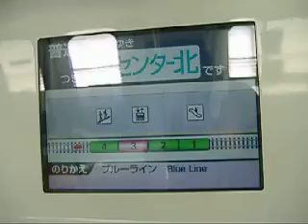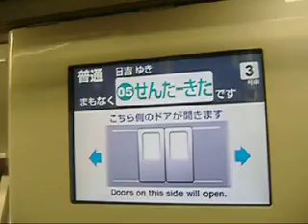横浜グリーンラインのトレインビジョン(G-04センター南～G-05センター北)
横浜市営地下鉄4号線グリーンラインの車内案内トレインビジョンです。
G-04センター南駅～G-05センター北駅の区間です。
※自動放送が変に聞こえるのはデジタルカメラのせいです。
実際の放送はちゃんとしています。